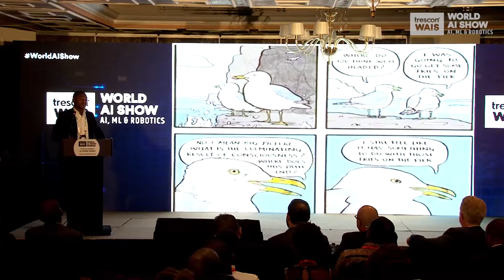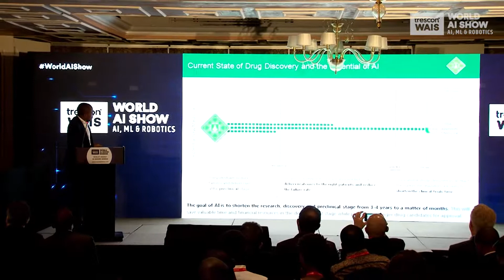The Future of Healthcare | Iraneus Ogu | WAIS - Nairobi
World AI Show Dubai 2019 is a thought-leadership-driven, business-focused, global series of events taking place in strategic locations across the world. It connects top AI experts, enterprises, government representatives, data scientists, technology leaders, startups, investors, researchers, academicians, and global AI innovators - all under one roof.